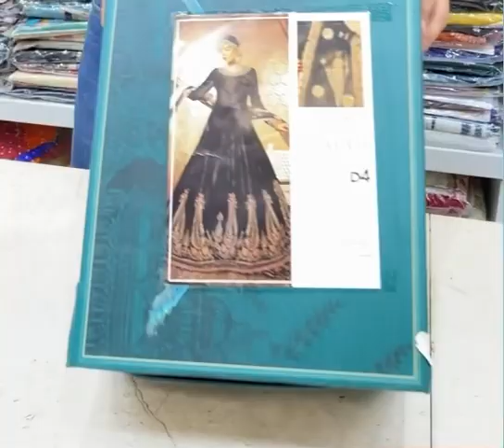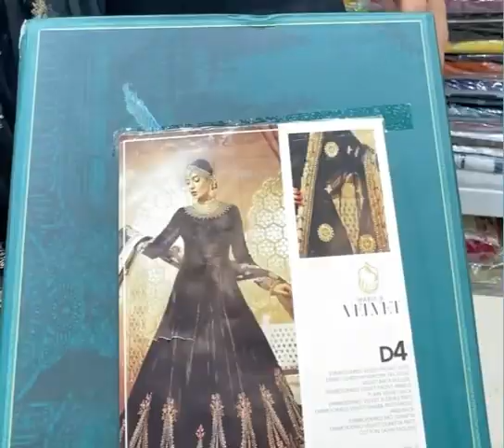3 January 2022